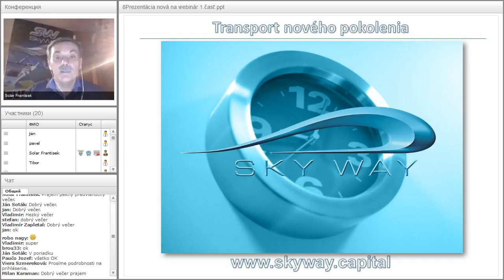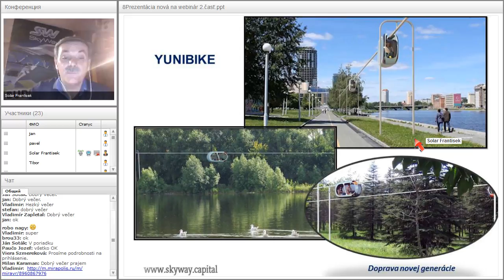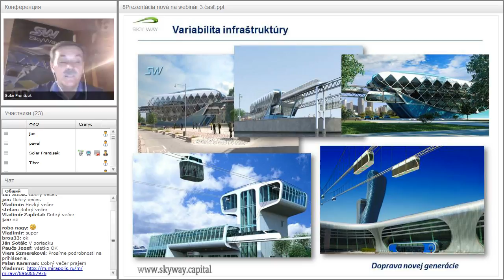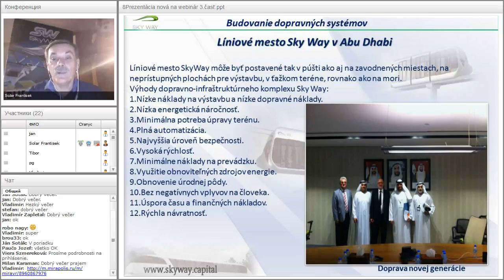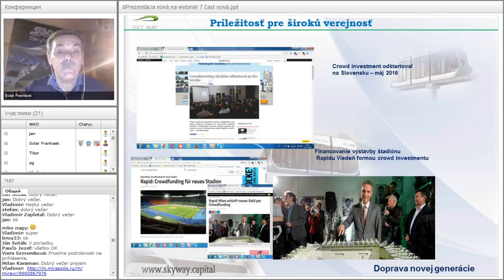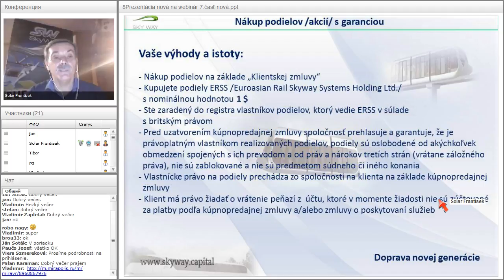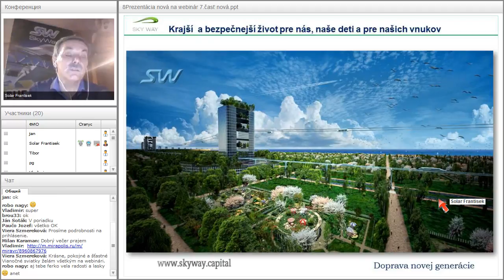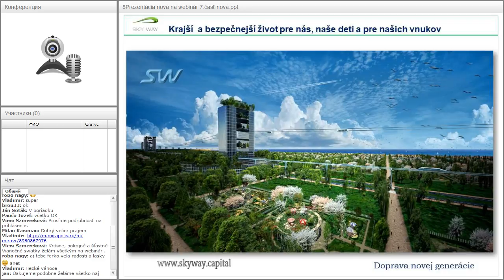Вебинар от 22.12.2016. Základný webinár pre nováčikov projektu SKY WAY. Чехия.